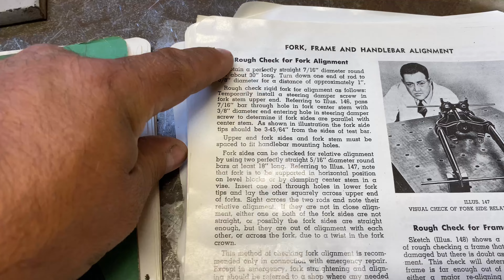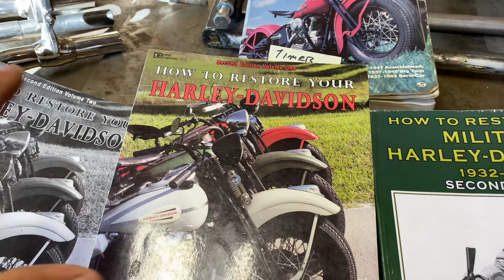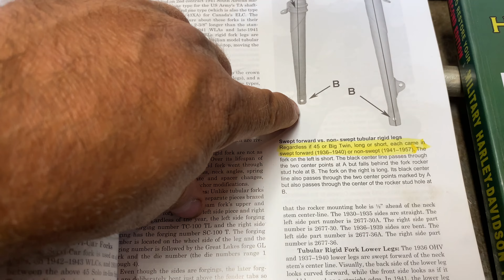How to Harley WL Springer restoration part 4 from extended 70s chopper springer back to stock lenght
In this episode we go thru what to look at in building a springer repair jig, understanding what you have and which springers you want to restore. We'll go thru various publications that will help you figure out the repair jig.
We also finish the second chevron, set up , weld and repair the front springer leg.